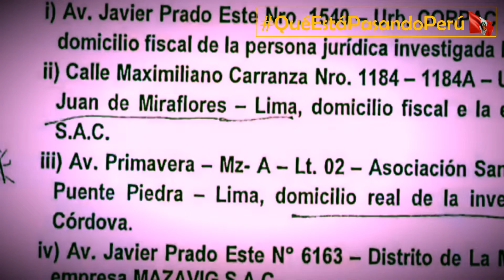QueEstaPasandoPeru ABOGADO de ZAMIR VILLAVERDE PONE en JAQUE a CASTILLO, GOBIERNO a punto de CAER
Noticias del momento en el Perú en un solo lugar.

El abogado de Zamir Villaverde dice que es extraña la situación de su patrocinado, Zamir Villaverde, empresario que cumple prisión preventiva y a quien se le investiga por la adjudicación irregular de la obra Puente Tarata III, a quien también la fiscalía está allanando cuatro de sus inmuebles.

Según su abogado, es extraña la condición en la que se desarrolla el allanamiento de sus inmuebles ante el procedimiento de delación premiada al que acude Zamir Villaverde, es decir que puede recibir favores en una posible condena si delata al entorno cercano a Castillo.

El abogado menciona que el Juez Manuel Chullo Zavaleta tendría listo el pedido de colaboración eficaz de Zamir Villaverde, con el cual el empresario saldría en libertad y que el pedido es bien acucioso y detallado por parte de la fiscalía. Si Zamir Villaverde sale en libertad puede entregar información que puede comprometer a Castillo a través de las personas más allegadas al entorno cercano de Castillo, con lo cual Castillo tendría las horas contadas.

Luego de  haberte enterado de esto, deja tu comentario si crees que Zamir Villaverde puede comprometer a Castillo y toda la corrupción que le rodea.

Fuente:
RPP